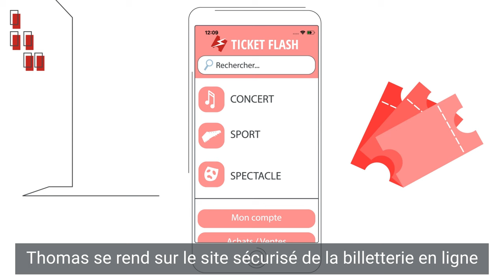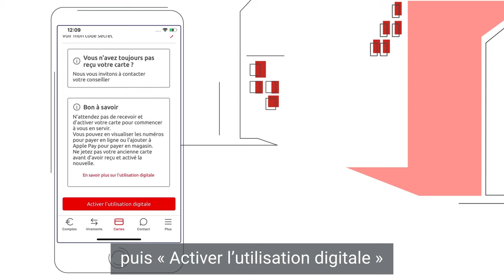[App Mobile] Comment payer avec votre carte...sans votre carte ?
C'est le Black Friday, à vous les promotions et les bonnes affaires. Mais attention, restez vigilant, des fraudeurs peuvent les utiliser pour récupérer des informations personnelles.

Transcription :
Thomas vient de recevoir une notification, la billetterie en ligne pour voir son équipe de basketball favorite vient d'ouvrir.
Le problème ? Thomas a oublié sa carte bancaire chez lui et n'est pas sûr qu'il restera des places lorsqu'il rentrera.
Louise a prévu de partir en Normandie pour le week-end.
Le problème ? Elle s'est fait voler sa carte bancaire et a dû faire opposition. Sa nouvelle carte est en cours d'expédition mais elle n'est pas sûre de la recevoir avant son départ.
Grâce à l'utilisation digitale de leur carte, Thomas et Louise ont toutes les informations à leur disposition pour payer avec leur carte bancaire… sans avoir leur carte avec eux !
Thomas se rend sur le site sécurisé de la billetterie en ligne pour acheter ses places.
Arrivé sur la page de paiement en ligne, il se connecte en parallèle sur son application mobile Caisse d'Epargne.
Il sélectionne  "Cartes", puis "Voir tous les numéros".
Après avoir saisi son code Sécur'Pass, il accède au numéro de sa carte bancaire, à sa date d'expiration et à son cryptogramme visuel (CVV)* pendant 1 minute.
Il copie les données de sa carte directement depuis son application mobile, les colle* sur la page de paiement en ligne, valide son paiement avec une authentification forte et hop, le tour est joué !
Louise, quant à elle, reste en attente de sa nouvelle carte bancaire, qui est en cours d'expédition. Elle doit donc d'abord activer l'utilisation digitale de sa carte depuis son application mobile.
Pour ce faire, elle sélectionne "Cartes" dans la barre de navigation horizontale, puis "Activer l'utilisation digitale".
Elle saisit son code Sécur'Pass pour confirmer sa demande.
L'activation est instantanée.
Louise peut voir les données de sa carte dans son appli. Elle décide d'enregistrer sa carte dans la solution de paiement mobile de son smartphone. Elle est rassurée de ne pas devoir annuler son séjour et pourra effectuer des achats directement en magasin avec son téléphone pendant son week-end en Normandie.